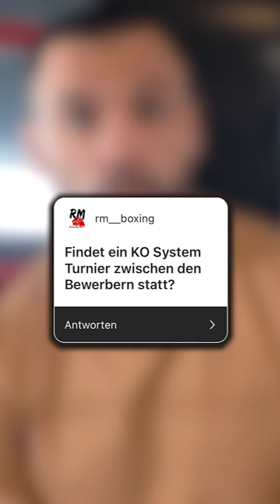Die meistgestellten fragen bezüglich Gym Wars!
Lasst mir ein Abo da, aktiviert die Glocke und stellt mir gerne in den Kommentaren Eure Fragen oder gebt mir Euer Feedback - und wenn ihr noch andere Videowünsche habt, dann auch gerne raus damit!